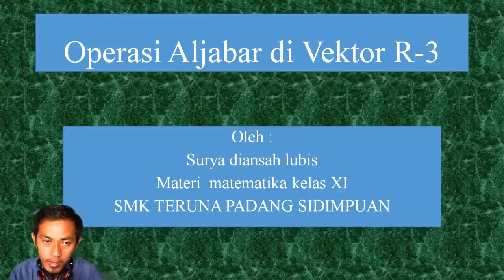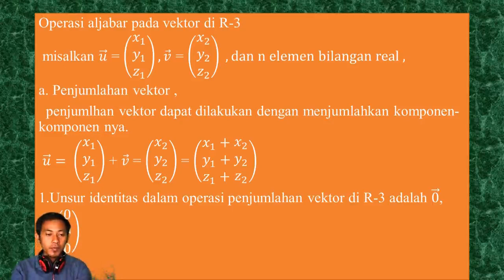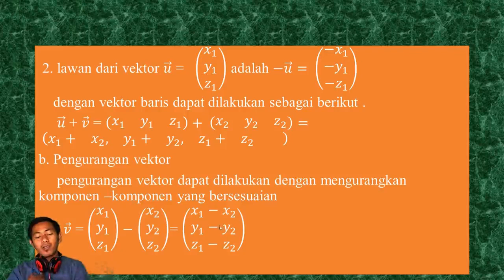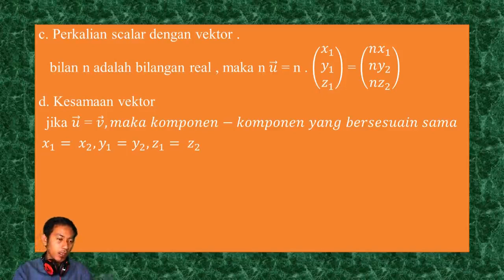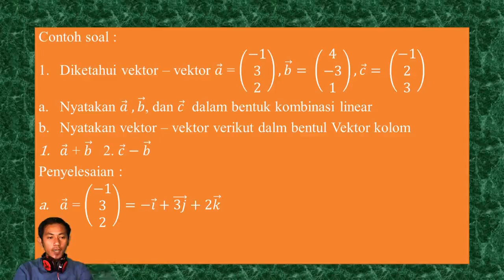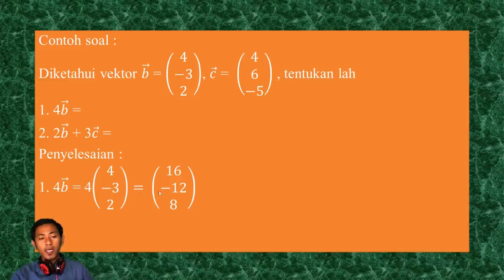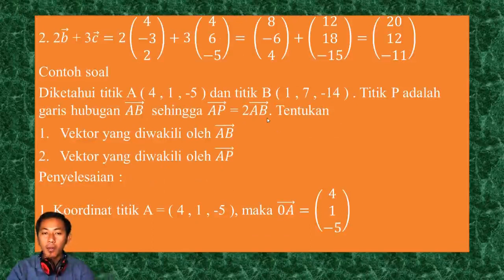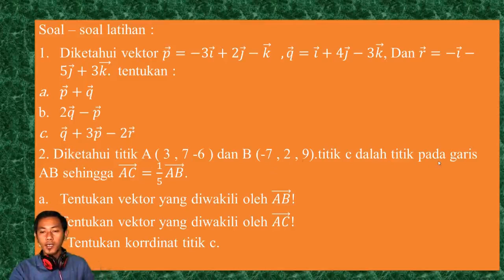Matematika Materi Operasi Aljabar Di Vektor R-3 Oleh Pak Surya Diansah Kls XI